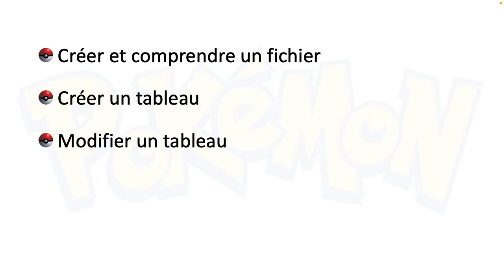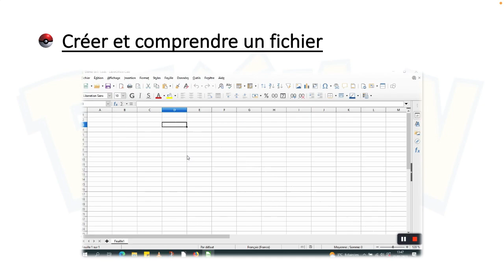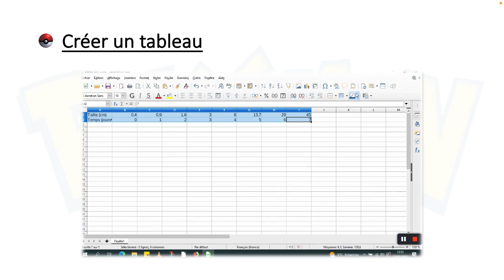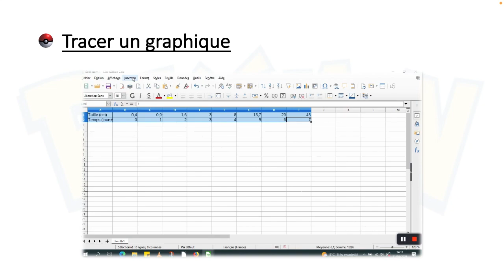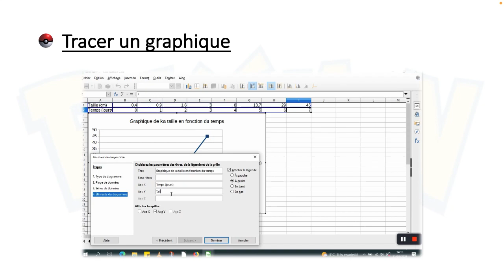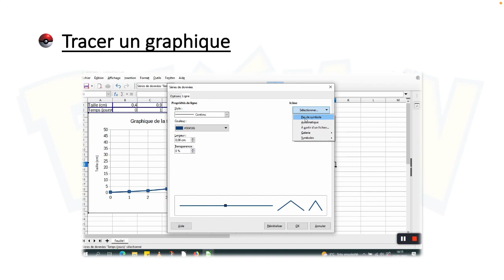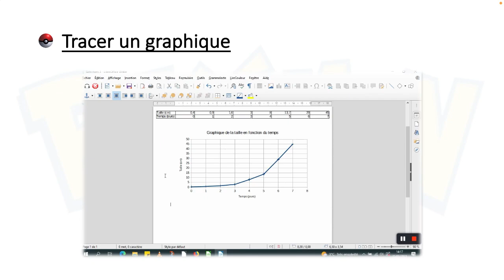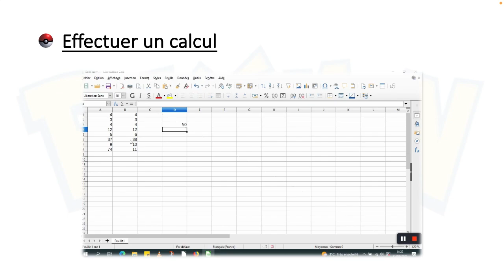Utiliser un logiciel tableur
Fiche n°8